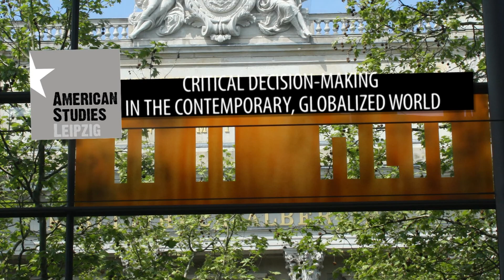MOOC: Critical Decision-Making in the Contemporary Globalized World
This is the ASL application video for the MOOC Production Fellowship contest 2013, held by iversity and the Stifterverband für Deutsche Wissenschaft.